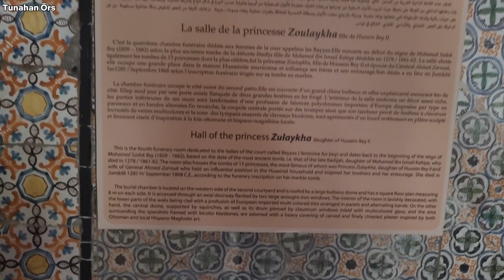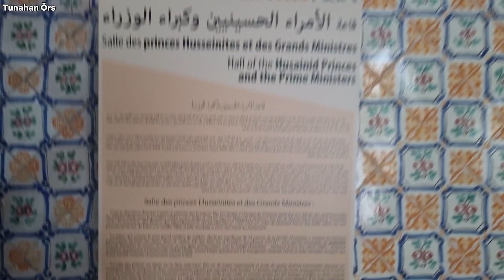Osmanlı Beylerbeyi Aile Mezarlığı (Royal Mausoleum of Tourbet el Bey), Tunus/Tunis